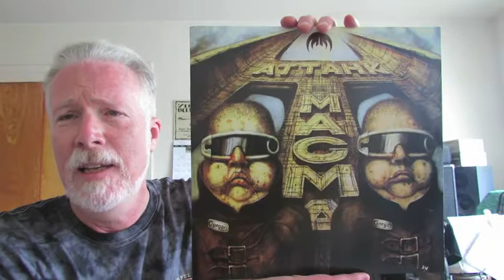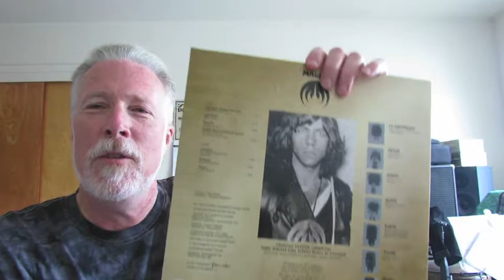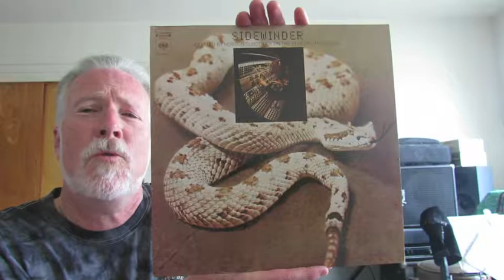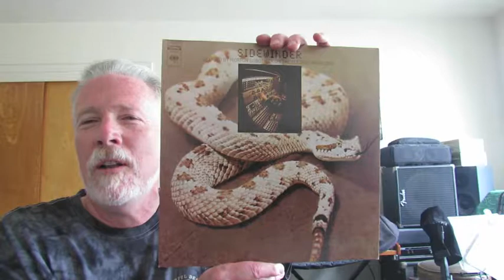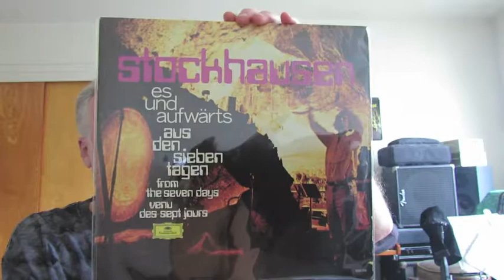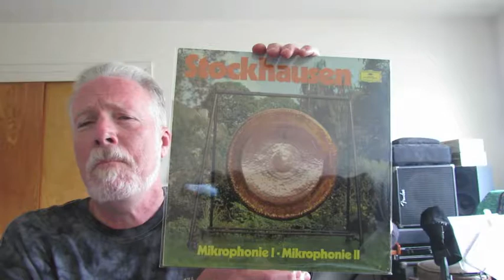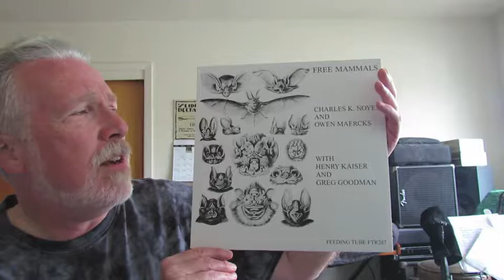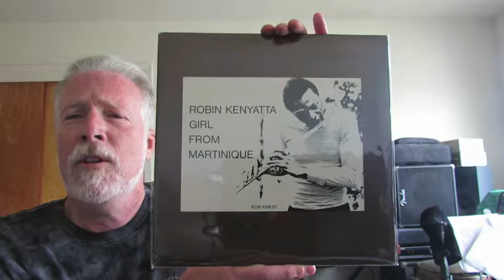Vinyl Community #11: Stockhausen, Subotnick, Szymanowski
A short (even though I left in some of the tongue-tied wittering) video to catch up on new acquisitions before I head up to the the City for a vinyl safari.